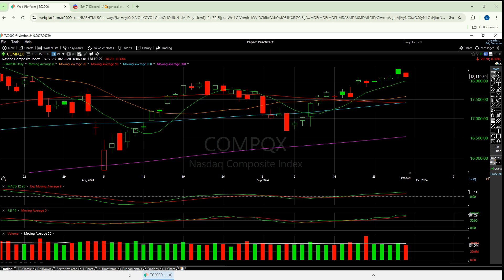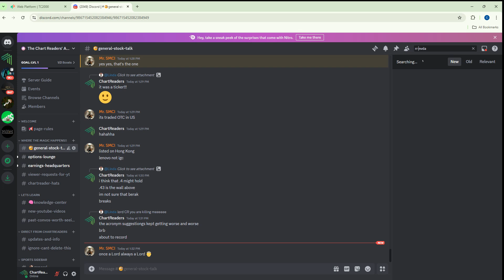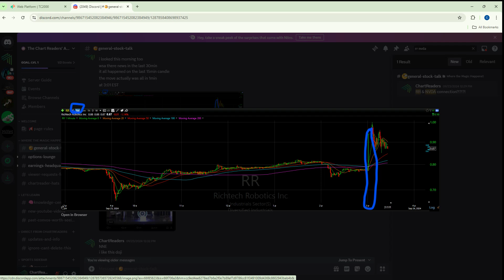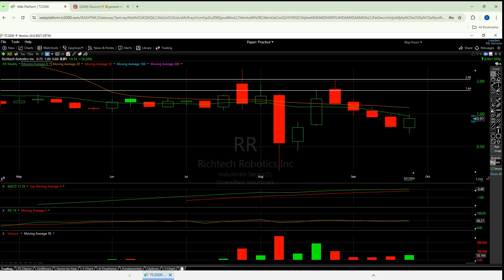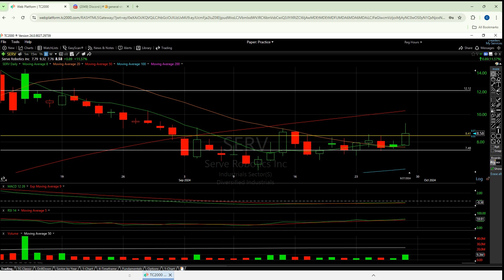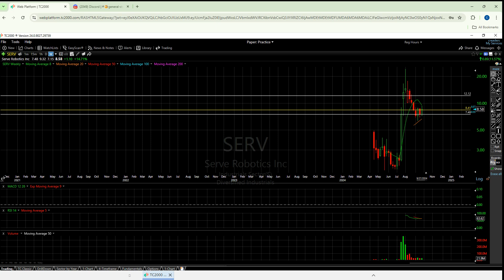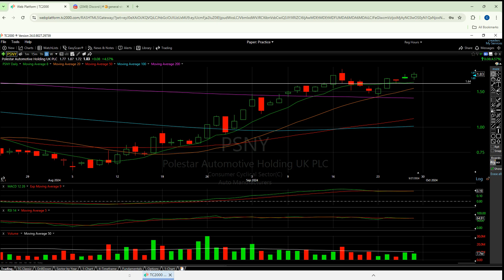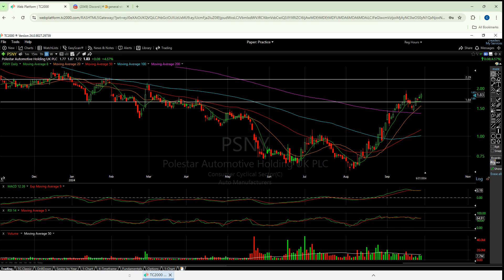VIEWER REQUEST Technical Analysis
$RR (Richtech Robotics)

Recent Developments: RR has had significant exposure due to a tweet from an official Nvidia account, which highlighted RR in the context of Nvidia's robotics and AI operations. This mention brought some positive attention to RR, potentially influencing its stock price.
Technical Outlook: The stock has struggled under the weight of multiple moving averages, indicating resistance levels that have been tough to break. Recently, it has shown signs of attempting to surpass the 8-day moving average, which could signal a nascent recovery or at least stabilization.
Challenges and Opportunities: While there's some positive sentiment from the Nvidia tweet, RR needs more consistent volume and stronger market days to confirm an uptrend. The immediate goal for the stock would be to establish support above $1.07, moving towards $1.14 as a more optimistic target.

$SERV (Serve Robotics)

Current Performance: Serve has shown a robust trading day, managing to uphold critical support levels and surpassing resistance. This movement suggests a potential for continuation towards the $10 mark if the momentum persists.
Market Position: The stock is performing well with respect to its moving averages, indicating a positive sentiment. However, the reliance on a single day's performance for future expectations can be precarious, underscoring the need for continued positive indicators.
Next Steps: For Serve, maintaining the current levels above the recent resistance and moving averages will be crucial. The next significant challenge will be to convincingly break past the highest recent candle close to affirm the upward trend.

$PSNY (Polestar)

Overall Trend: Polestar continues to impress with its ability to ride the 8-day moving average successfully, and recent developments suggest it might be starting to use the 200-day moving average as support—a bullish indicator if sustained.
Technical Analysis: The stock has shown commendable resilience by staying above the 200-day moving average and could be setting up for further gains if it can maintain these levels. The focus will be on whether it can solidify this support level into a launching pad for future growth.
Forward Look: The primary target for PSNY remains at around $230, with the stock needing to consolidate gains and increase volume to solidify its upward trajectory. The weekly perspective also supports this bullish outlook, provided the stock can continue its current path without significant retracements.
General Market Context:

NASDAQ and S&P 500 Observations: Both indices are showing signs of recovery, with key moving averages like the 8 and 20-day starting to curl upwards, providing a favorable backdrop for tech stocks, including RR, Serve, and PSNY. This macroeconomic environment could support further gains in these stocks if broader market conditions remain supportive.
Overall, while each stock shows potential, they also face significant tests in terms of maintaining current levels and confirming bullish signals with additional trading volume and positive market days.

00:00 Opening Thoughts on RR SERV PSNY
02:52 Introduction for new viewers
03:18 RR
13:07 SERV
20:40 PSNY